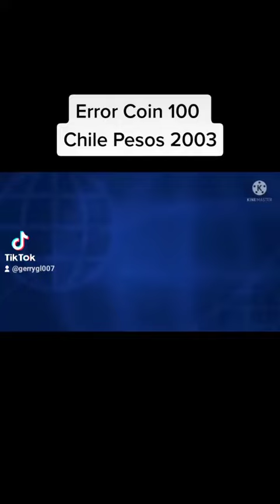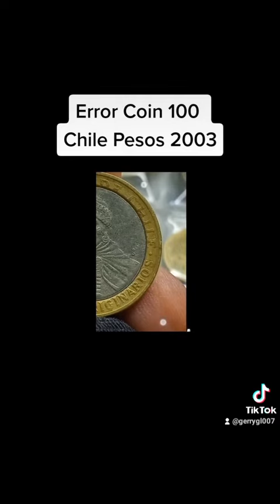Error Coin 100 Pesos Chile 2003